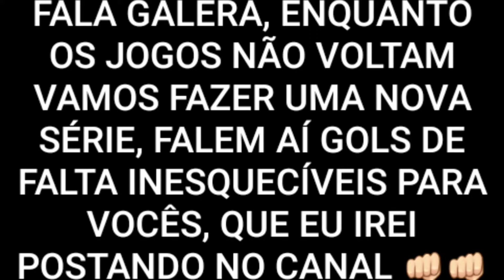DIEGO TORRES - CHAPECOENSE 1 X 1 CORINTHIANS